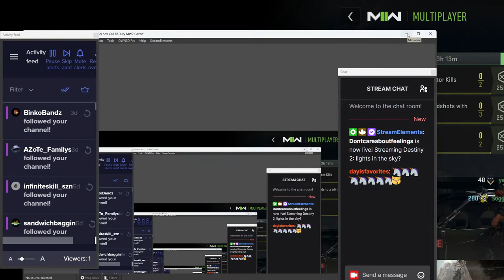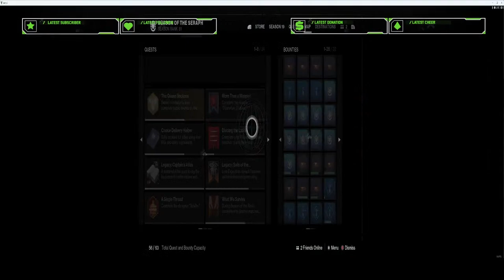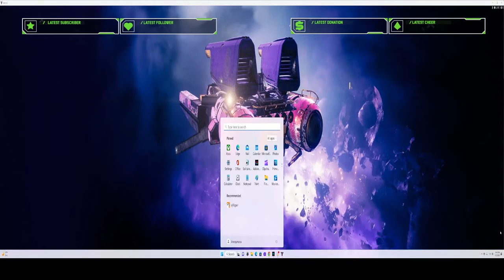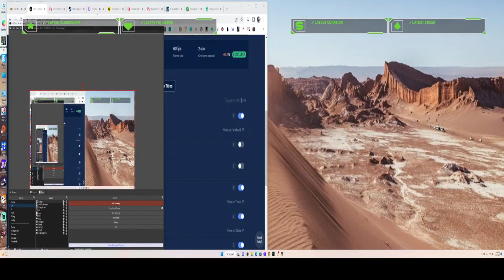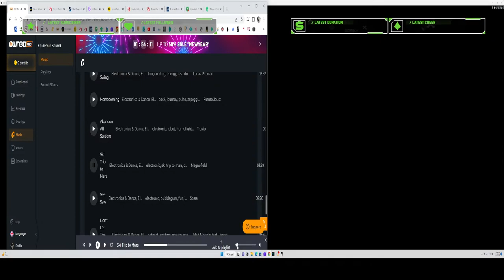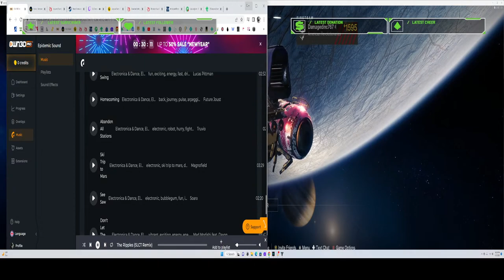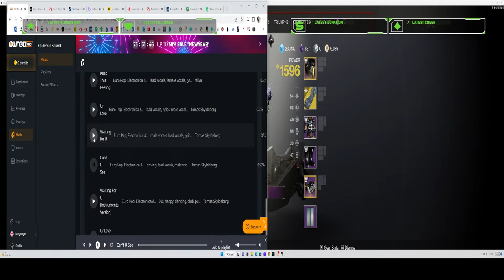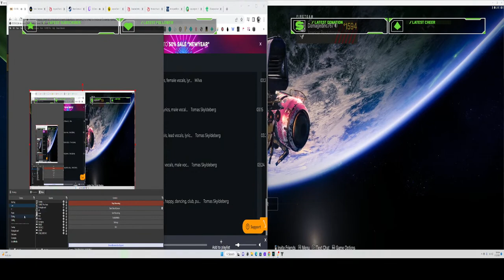lights in the sky?